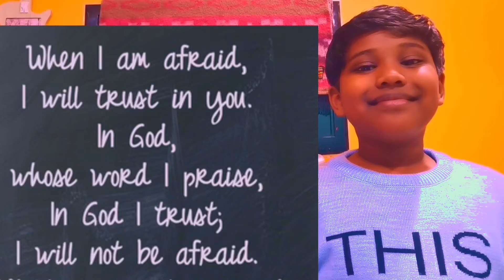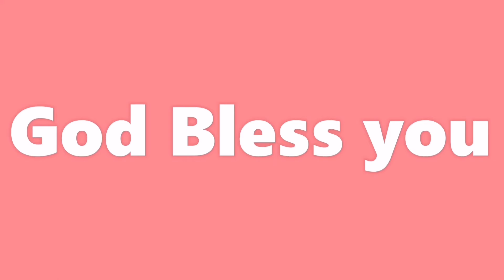One Voice Today || Agna & Abner || Feb 1st